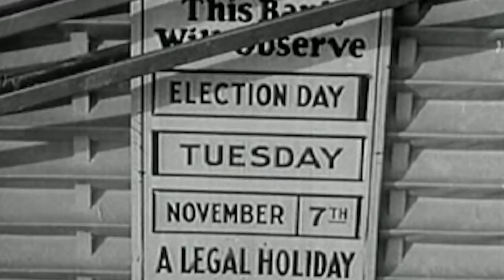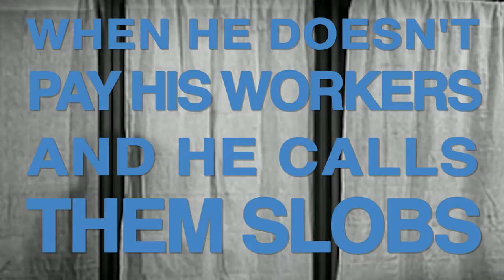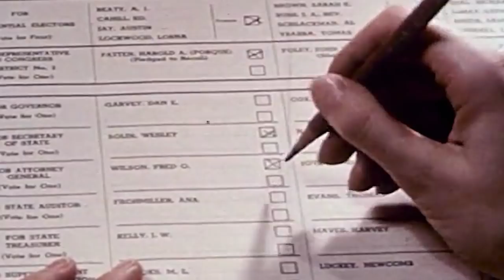Moby and the Homeland Choir -- Trump Is on Your Side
"Trump Is on Your Side" by Moby and the Homeland Choir

"no sane person would hire an angry, inexperienced clown to fix their plumbing, so why would any sane person think of hiring an angry, inexperienced clown to run the country?"

- Moby

Lyrics:

you work four years, doing nine to five
but you lost your job, yeah this is your life
you got no hope, you got no plan
but the billionaire yeah he's your man

trump is on your side
he's a billionaire who got a free ride
but he's on your side

you work so hard doing everything right
but your wide awake in the middle of the night
you're all alone and you're filled with fear
the billionaire says what you need to hear

he's never really worked a day in his life

don't you really worry cause he
he really cares about you and me
when he doesn't pay his workers and he calls them slobs
it's only cause he cares about american jobs
of course he's got your back
and he cares about the middle class
even if he was raised by a billionaire
you know it don't matter cause it really does care

he's telling you the truth even when he lies
cause he's on your side
yet he's on the side
he laughs at soldiers who have fallen and died

Mastered by Jeff Lipton & Maria Rice at Peerless Mastering.